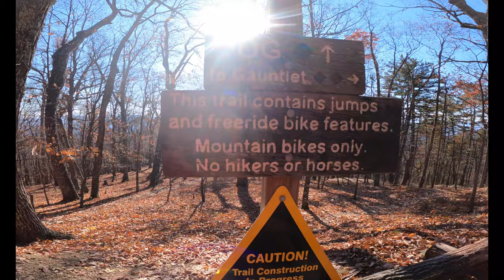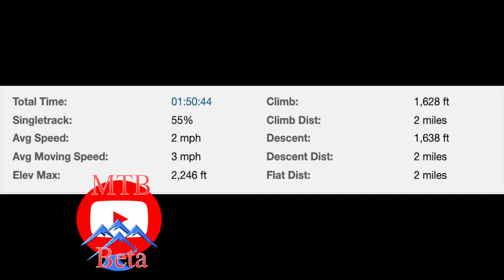Carvins Cove VA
First Stop on my Turkey Trot Trip 2021